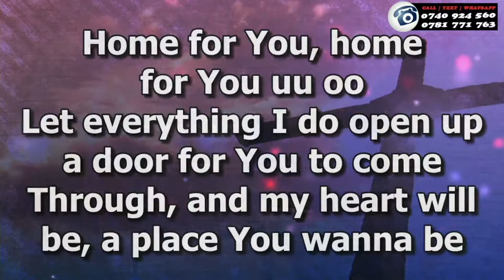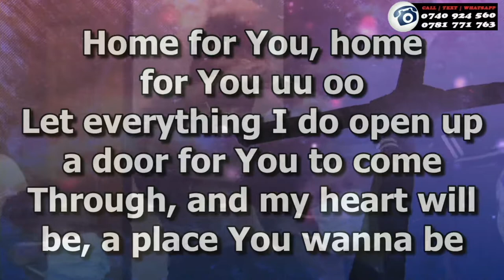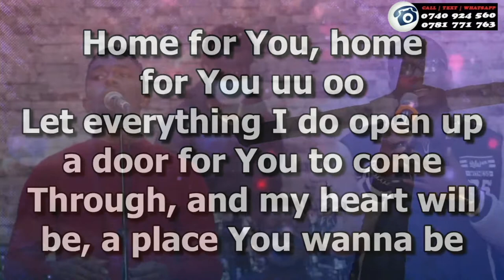When a nation rejects God | Pst Shadrack Muindi Mbithi | ICC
WHEN A NATION REJECTS GOD ^ Psf Shadrack Mbithi.
Jer 2:8-13
    ●Everytime God fought with a nation it was to exert His supremacy.
    ●When we pray it reveals the identity of God.
    ●Believers have moved away from God and are stuck in cisterns of sin that have no satisfaction.
    ●You either worship God or you are dedicated to something else other than the will of God.
    ●Revival starts in prayer and Repentance.
    ●We will be restored when we return back to our first love.
    ●The cisterns we have dug will only satisfy us for today but will never hold up for long. There is no other better place to be than the Father's heart.
    ●Run to the father who is our Restoration. Whatever God says He will establish it.
    ●God will allow us to go through moments of exile for His glory.
    ●What does it profit a man to gain the whole world and lose His soul?
    ●The things of the world only give you immediate satisfaction but of what good is it?
    ●John 4.10 Jesus answered and said to her, "If you knew the gift of God, and who it is who says to you, 'Give Me a drink,' you would have asked Him, and He would have given you living water."
    ●What are you clinging onto? He is the Living water, our peace giver!
    ●He is our portion in the land of the living.
    ●Live a radical life for Jesus. He has paid the price.
    ●Is Jesus your greatest reward? Does He give you your deepest satisfaction?
    ●What then shall we do ;
    1.Repentance recedes restoration.
    2.Jesus is our restoration.
    3.Holiness marks the restoration.
    4.Prayer causes restoration.